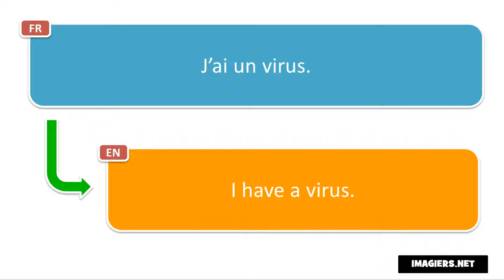Say it in French = I have a virus